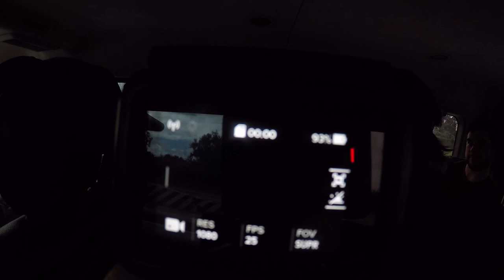Philippines Vlog - Day Two: Urinal Spider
It's really hard to do a short vlog so here's 15 mins from today. There's a bit of riding, rig checking, spiders in urinals and bottle tossing.